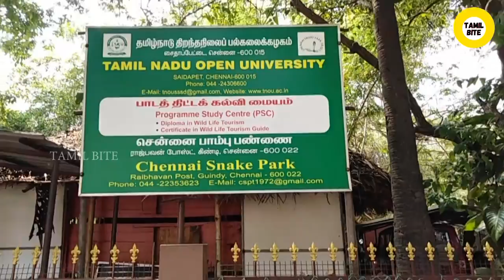Guindy பாம்பு பண்ணை சுத்திப்பார்க்கலாமா ? | Guindy National Park | Snake Park in Chennai